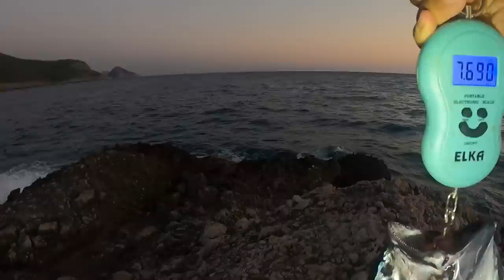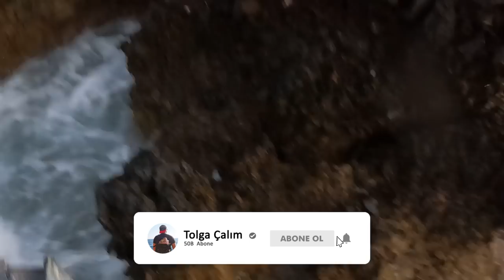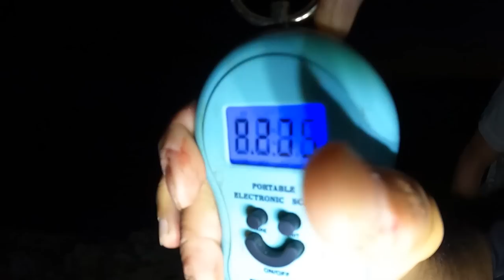Sert Kayalarda 3 Günlük Shore Jigging Macerası - Vlog 231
Birçoğumuzun hayal ettiği , dev balıklarla mücadeleye hazır mıyız ?
Öyleyse iyi seyirler dilerim

Kamış :  Savage Gear SGS2 Savage Angler 3.05m  60-150 gr
Makine : Savage Gear SGS8 8000
İp ve Lider :  0.28mm & Savage Gear fluorocarbon superhard 0.68mm
Jig : SG Sardine Slider Jig 120 gr , SG 3D Slim Minnow Jig 120 gr

Tolga Çalım ile Kamp ve Balık macerası serüvenlerine hoşgeldiniz.
►İnstagram Hesaplarım

Tolga Çalım ile Kıyı Balıkçılığı ve Kamp Hayatına hoşgeldiniz
Bölümler olarak veya vlog şeklinde Balık avı maceralarımı ve kamp hayatında neler yaptığımı sizlerle paylaşıyorum ve bunu yaparken inanılmaz keyif alıyorum. Umarım sizlerde izlerken oradaymış gibi keyif alırsınız

---Fethiye Kamp ve Balık Avı Maceraları [2021 KASIM]---

---7 GÜN Bakir Yerlerde Kamp Yapıp  Balık Tutmak---

---3 Gün Solo Camping & Balık Tutarak Hayatta Kal Serisi---

►Camera Ekipmanları  :   Go Pro Hero 9 Black , Go Pro Hero 8 Black , Dji Mavic Air Combo 1